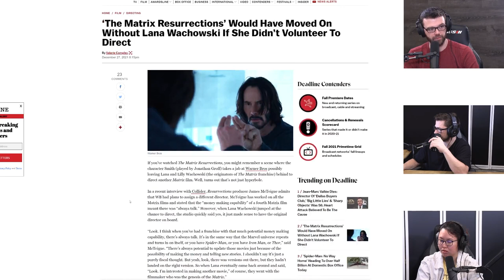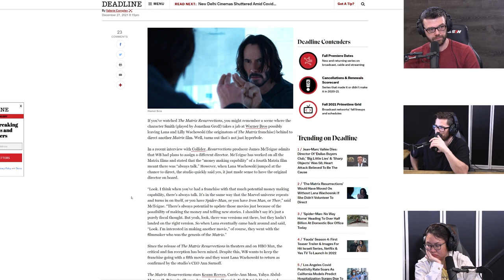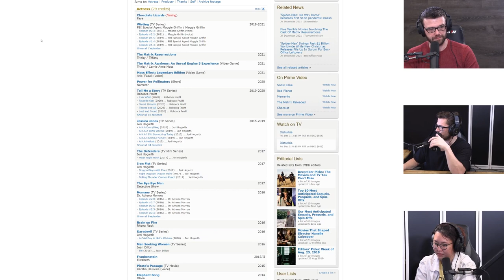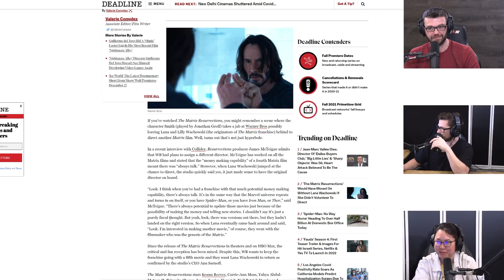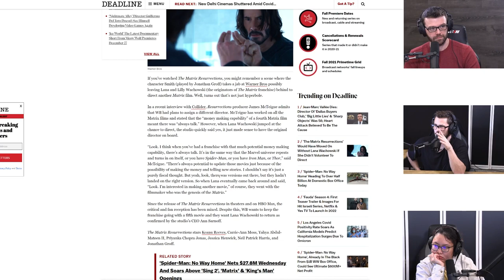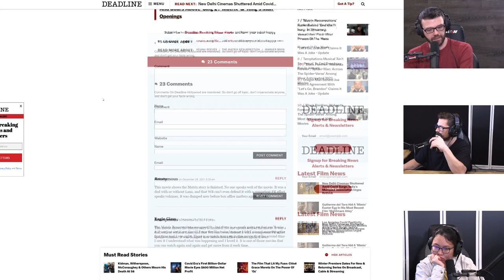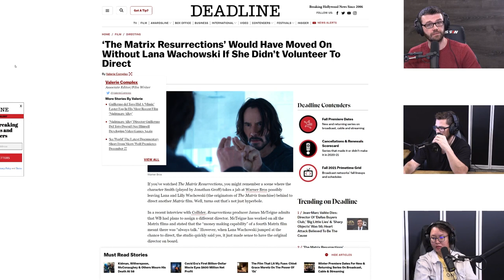The Matrix Would Have Moved On Without Lana Wachowski If She Didn’t Volunteer